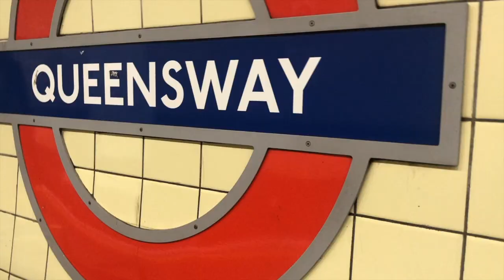How to help someone who's having a flashback/ panic attack. | Diary of Lydia